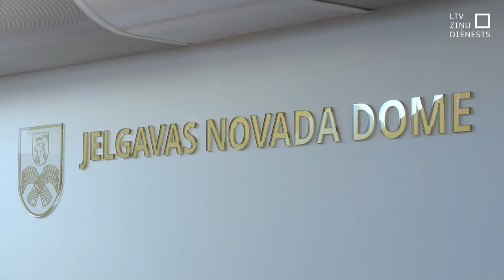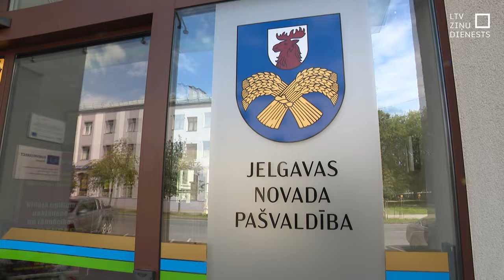Jelgavas novads neievēlē jaunu domes priekšsēdētāju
Nu jau vairāk nekā trīs mēnešus Jelgavas novads dzīvo bez priekšsēdētāja. Un arī šodien divās vēlēšanu kārtās 19 deputātiem neizdevās vienoties par jaunu pašvaldības vadītāju.

Kopš 3. aprīļa, kad pēc skandāla ar kādas dāmas kāju glaudīšanu attālinātās sapulces laikā amatu atstāja iepriekšējais priekšsēdētājs Madars Lasmanis, izjukusi esošā koalīcija, apgrūtinot domes darbu. Tomēr par pašvaldību pārraudzību atbildīgā ministrija norāda, ka domes atlaišana nav dienas kārtībā. Tomēr tās rīcībspēju ministrija sola vēl vērtēt.